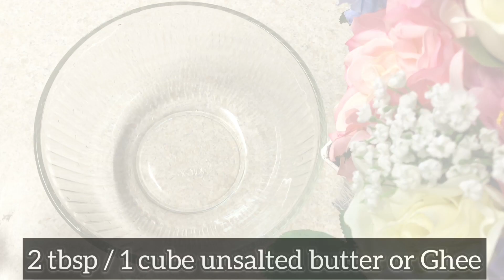Mawa Barfi / Khoya ki Barfi / 1 min Microwave Recipe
Quick and easy mawa(khoya) barfi just in 1 min. Perfect for any occasions. Must try.